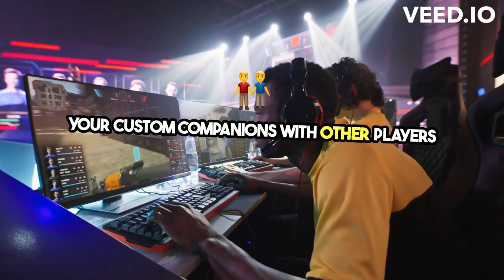Dive into Epic Adventure - Dragon's Dogma 2!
Dragon’s Dogma 2 offers a grand adventure beginning in a mysterious subterranean jail, shrouded in fog and echoing with the Dragon's voice, a symbol of lost memories. The game introduces a unique single-player cooperation experience, where players are accompanied by up to three enigmatic otherworldly beings, known as Pawns, who assist them on their journey. This immersive experience is brought to life with Capcom’s advanced RE ENGINE, known for producing high fidelity graphics, realistic physics, and complex, reactive character AI. This creates a rich setting where every decision and its consequences are vividly realized. Players who pre-order the game will receive the "Superior Weapons Quartet" as a bonus, adding an extra edge to their gaming experience.